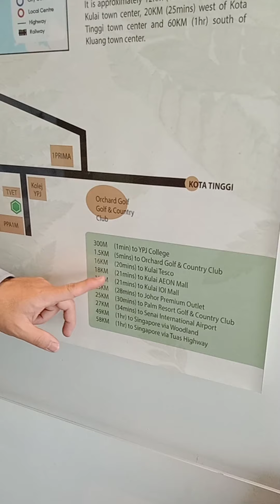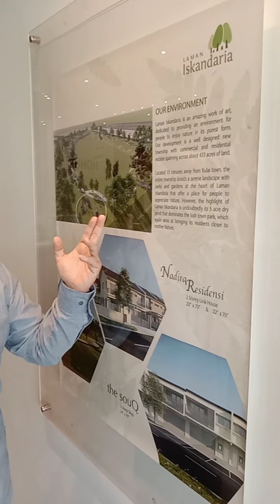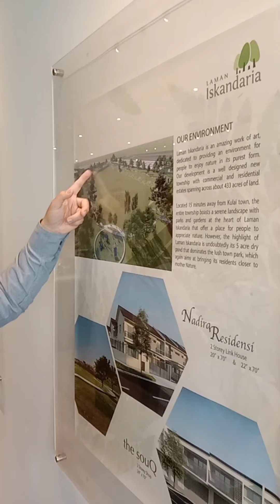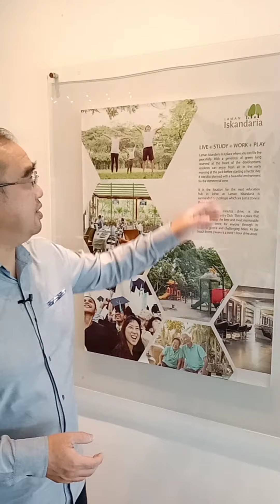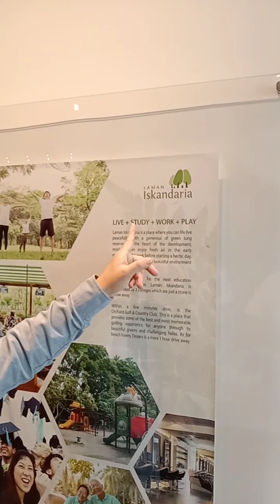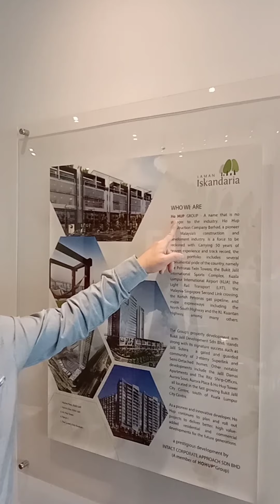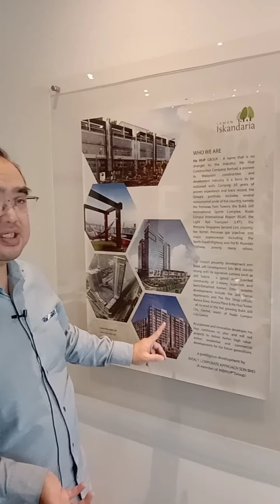Laman Iskandaria Kulai (GT Nelson Leader : Peter Teo